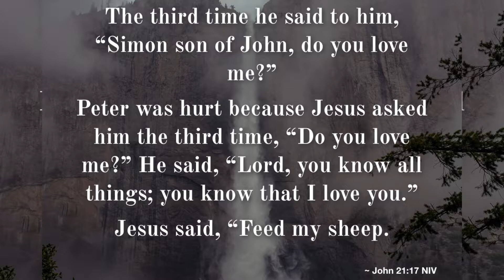Rev Jeff Ngari- Restored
Sermon in English